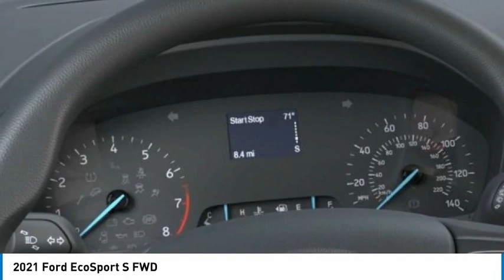2021 Ford EcoSport North Hollywood,Los Angeles,San Fernando Valley,Glendale,Burbank G10939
2021 Ford EcoSport S FWD

5500 Lankershim Blvd.

SUNRISE FORD NORTH HOLLYWOOD, PROUDLY SERVING NORTH HOLLYWOOD, LOS ANGELES, SAN FERNANDO VALLEY, GLENDALE, BURBANK, AND SURROUNDING CALIFORNIA LOCATIONS THIS SHADOW BLACK 2021 Ford ECOSPORT IS EQUIPPED WITH A 3 Cylinder Engine, AUTOMATIC TRANSMISSION, AND RECEIVES AN ESTIMATED 27 City/29 Hwy MPG. NORTH HOLLYWOOD CALIFORNIA 91601. Shadow Black 2021 Ford EcoSport S FWD 6-Speed Automatic EcoBoost 1.0L I3 GTDi DOHC Turbocharged VCT Recent Arrival! 27/29 City/Highway MPG